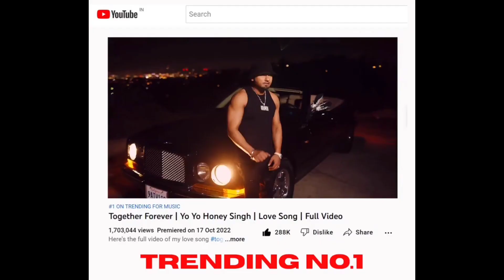Yo Yo Honey Singh LIVE CALLED Himself Biggest International Artist 🥵 Together Forever Record